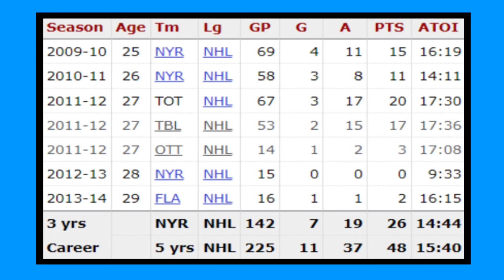THIS IS GREAT… HUGE UPDATE INVOLVING NEW YORK RANGERS TOP PROSPECT EJ Emery!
Former New York Rangers defenseman Matt Gilroy who coached EJ Emery for 2 seasons with the USNTDP ended up giving some very high praise to the Rangers top draft pick from the 2024 NHL Draft who was taken 30th overall in the 1st round. EJ will take his talents to the University of North Dakota at the NCAA to continue his development.

✅ Follow Me On X
Twitter.com/TrenurSports